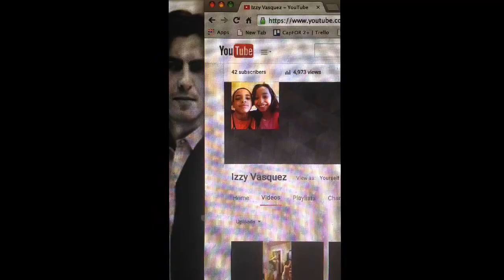Thank You!!!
I said 8 years but i meant 8 months comment what challenges u want me to do if I get 50 subscribers or  5,200 views. Sorry the video did get cut off but yea